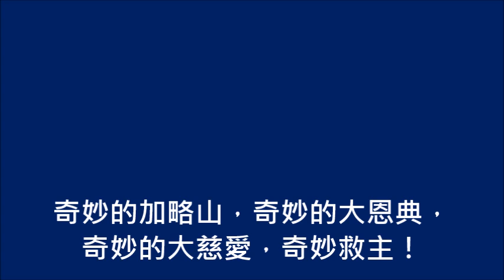奇妙的主(敬拜頌歌064首)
奇妙的誕生，主降臨馬槽，道成肉身為罪人作中保，
降臨罪惡世界彰顯神愛，望罪人開心門讓主進來。

奇妙的生命，主帶到人間，祂是良友賜窮乏人恩典；
救主無限良善惠及萬邦，罪人若相信主就得釋放。

副歌：奇妙尊名寶貴，奇妙冠冕榮耀，奇妙恩福救主賞賜豐富；
　　　奇妙的加略山，奇妙的大恩典，奇妙的大慈愛，奇妙救主！